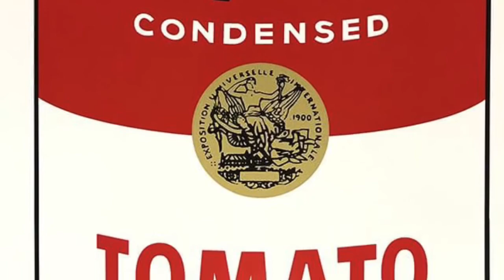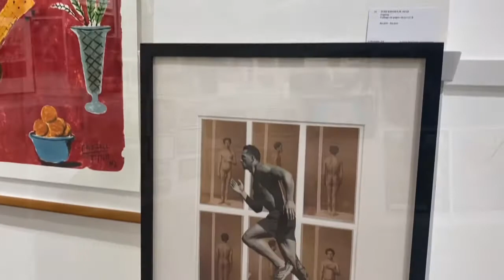COLLECTABLE ART 6:30pm Wednesday 30 September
Virtual viewing for COLLECTABLE ART Auction to be held Wednesday 30
September